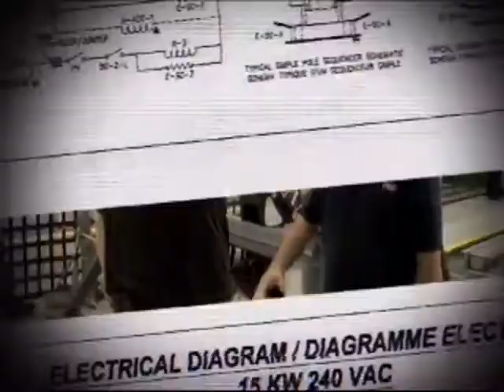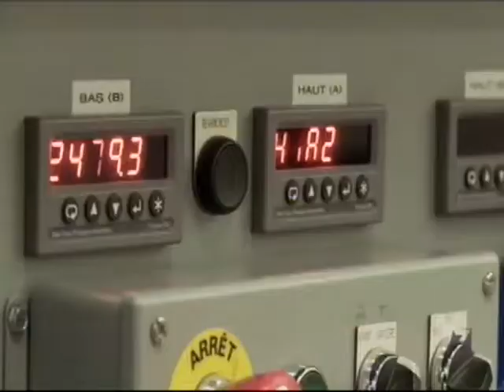video Robert Bourassa for web